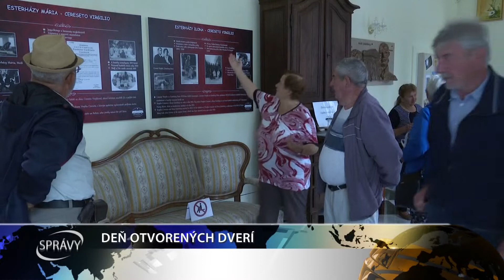DEŇ OTVORENÝCH DVERÍ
Tomášikovo zorganizovalo svoj úplne prvý Deň otvorených dverí, ktorý bol spojený s prehliadkou priestorov kaštieľa Esterházyovcov. Jeho chodbami návštevníkov sprevádzali aj historické osobnosti či známe rozprávkové postavičky.